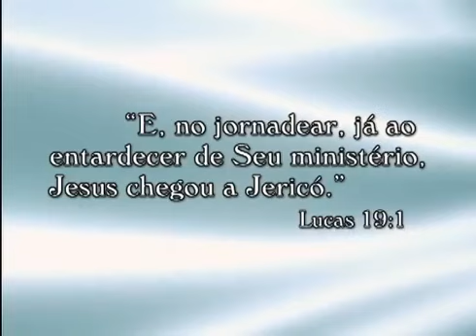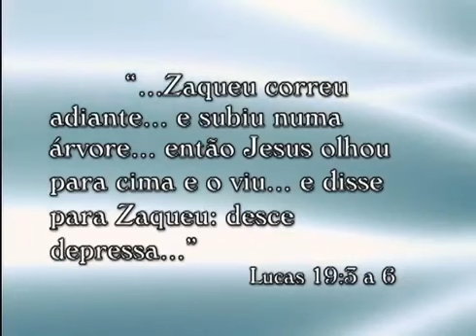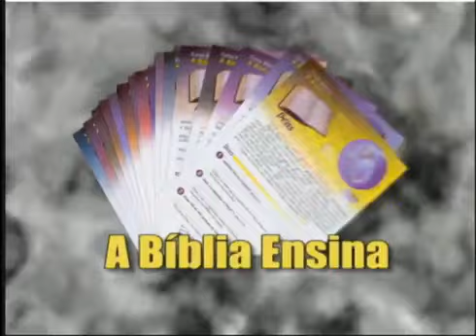Está Escrito - Fernando Iglesias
Programa Está Escrito - A Última Chance com o Pr Fernando Iglesias